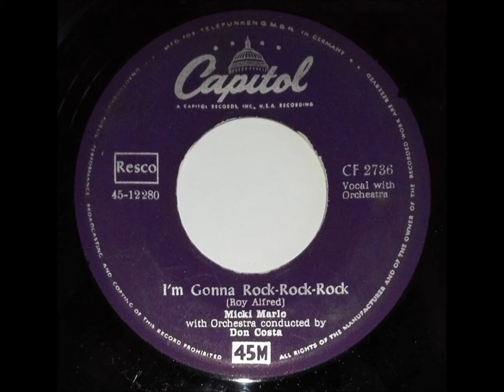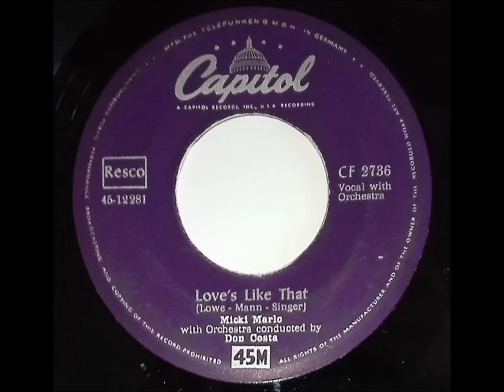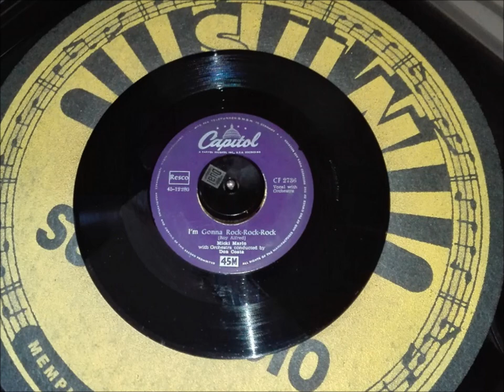MICKI MARLO "I`m Gonna Rock-Rock-Rock" Deutsche CAPITOL 1954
Deutsche CAPITOL  CF 2736  / 1954 .
Orchester Don Costa .